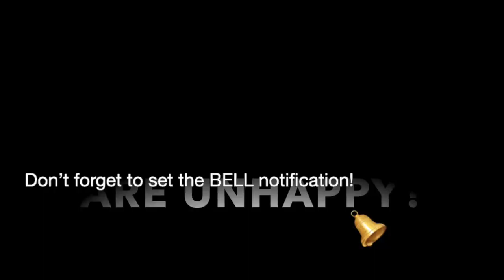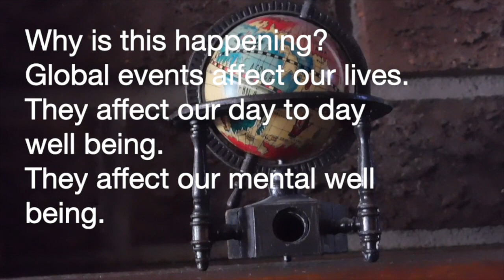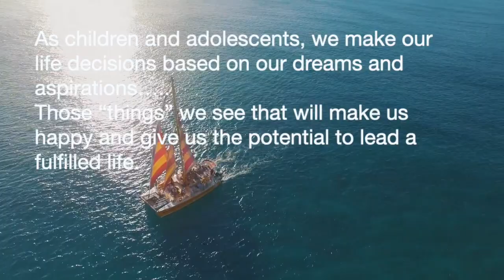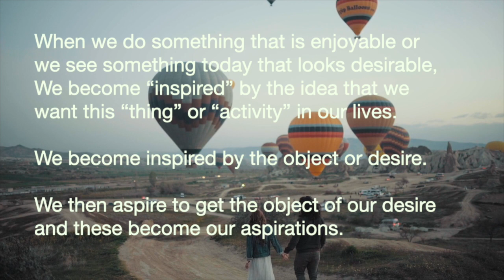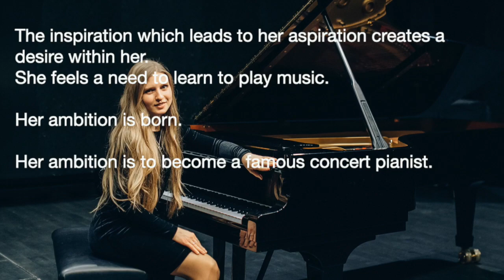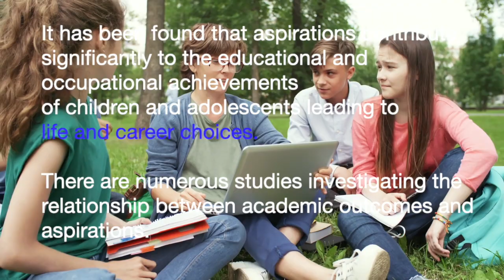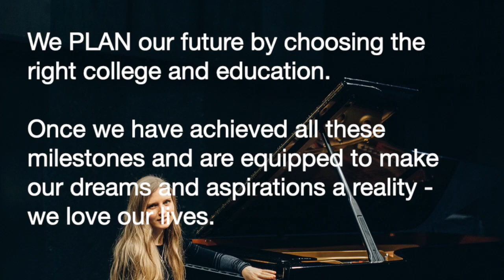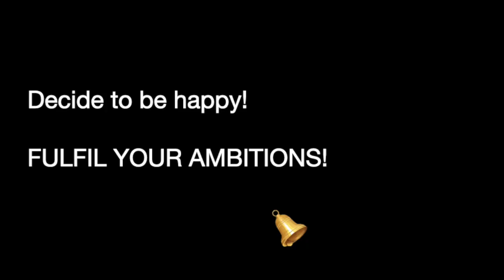UNHAPPY? Find your way back to happiness. The Psychological Value of Dreams & Aspirations.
UNHAPPY? Find your way back to happiness. The Psychological Value of Dreams & Aspirations. Why holding onto your aspirations is so important throughout childhood, adolescence and as adults. Having aspirations and ambition is important as it gives us great satisfaction and happiness to achieve our goals in life. Knowing what your ambitions are helps you to choose the right educational and career paths.
0:00 Intro
0:25 What do you do when you are unhappy?
1:12 How do you feel happy again?
2:42 Global events
4:36 We need to remember
6:10 ASPIRATIONS
7:33 AMBITION
8:33 Put it in perspective
10:15 Psychological processes of ASPIRATIONS
11:21 Psychological value of ASPIRATIONS
13:13 ASPIRATIONS and education
15:02 Loving life
15:02 Why are you unhappy?
16:37 EVALUATE
17:00 BE HAPPY!
Motivation for Achieving Dreams & Aspirations in 2020. Follow your dreams and aspirations and live the life you always dreamed of. Go for Your Dreams & Aspirations - Motivational Video. We should all be able to live without fear and follow our dreams and believe that there is no limit to what we can accomplish if we just keep trying and don't give up.
We are in times of unprecedented hardship right now with the COVID 19 virus.  We don't know what to do.  Maybe you've lost your dream or job or focus and your finances are taking a strain.  What do we do in times of difficulty?  We have to find the happiness in every moment so that we can find the courage to carry on.  We need to find joy in every moment. We need to find motivation and we need to encourage each other to carry on.  We need inspiration and we need to stay positive in trying times. What do we do when things don't go as planned?
Motivation and inspiration is needed to give us hope so that we can pursue our dreams and goals.  Change your thoughts.  Find you happiness.  Follow your dream.  Reach your goal.
᯽ 𝙀𝙢𝙤𝙩𝙞𝙤𝙣𝙖𝙡 𝙄𝙣𝙩𝙚𝙡𝙡𝙞𝙜𝙚𝙣𝙘𝙚
᯽ 𝙋𝙚𝙧𝙨𝙤𝙣𝙖𝙡 𝘿𝙚𝙫𝙚𝙡𝙤𝙥𝙢𝙚𝙣𝙩
᯽ 𝙎𝙚𝙡𝙛 𝙀𝙨𝙩𝙚𝙚𝙢
᯽ 𝙇𝙚𝙖𝙙𝙚𝙧𝙨𝙝𝙞𝙥
᯽ 𝙎𝙚𝙡𝙛 𝙀𝙡𝙚𝙫𝙖𝙩𝙞𝙤𝙣
᯽ 𝙇𝙞𝙛𝙚 𝘾𝙤𝙖𝙘𝙝𝙞𝙣𝙜
Reach your goal.  Fulfill your potential. Motivational video for hard times and when you are feeling down.
Equip yourself with positive affirmations and increase your capacity to achieve anything you set your mind to.  Energize your brain, body, soul and elevate your mind. Feel connected to your purpose and become successful.   You can change your now for a better future.

You are able, you are capable, you are powerful and you are valuable.

Best enjoyed with earphones.
You are VALUED. Reach your potential with Positive Mind Dynamics.

Videos

Photo by Daniel Xavier from Pexels
Photo by Fox from Pexels
Photo by Akshar Dave from Pexels
Photo by jonas mohamadi from Pexels
Photo by Artur Roman from Pexels
Photo by Nataliya Vaitkevich from Pexels